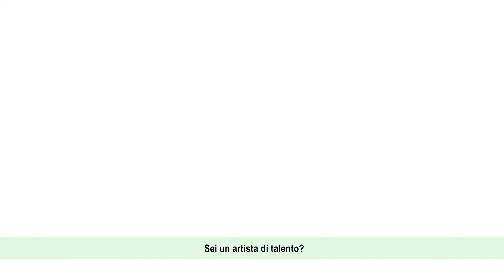ARTBOX TALENT Italiano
ARTBOX.TALENT
ARTBOX.TALENT è una piattaforma non-profit che vuole offrire agli artisti di talento la possibilità di mostrare la loro arte a costo zero. Ci saranno diverse gare d'appalto per diverse forme e possibilità espositive. Le gallerie ARTBOX pagano il 5% del prezzo di vendita di ogni opera d'arte venduta alla piattaforma ARTBOX.TALENT. Ogni artista, indipendentemente dalla sua nazionalità, può partecipare alle diverse chiamate di ARTBOX.TALENT. Tutte le tecniche e le categorie sono consentite. ARTBOX.TALENT vuole essere una piattaforma per tutte le forme d'arte.